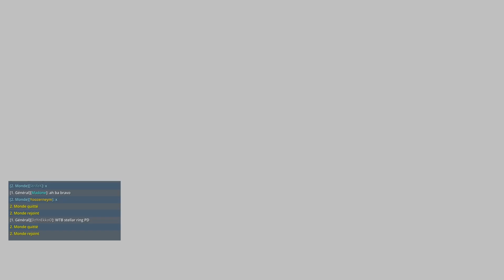Infos supplémentaires sur Brumalia! Les montures gratuites, le 3eme PNJ, les équipements de Darknik